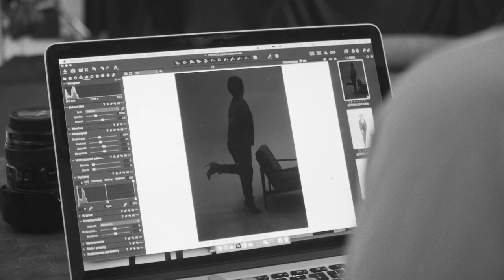MAKING OF: JESTEŚ IDEALNA KIEDY JESTEŚ SOBĄ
Photographer: Marcin Biedroń | A12.
Cinematography & editing: Przemek Kaczy Grabicki
Journalist: Jakub Jakubowski
Assistant: Michał | UV Studio
Make up: Dagmara Śrama - Pieńkowska
Hair: Katarzyna Olkowska
Style: Patrycja Cierocka, Magdalena Właszynowicz
Producer: Monika Biedroń | A12.
Project producer: Justyna Sobierajska - Gadzińska